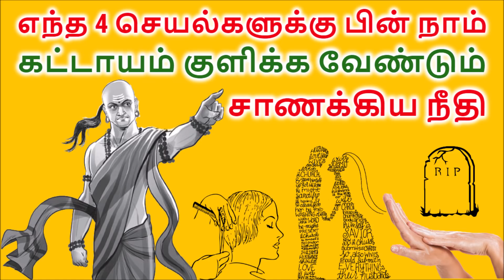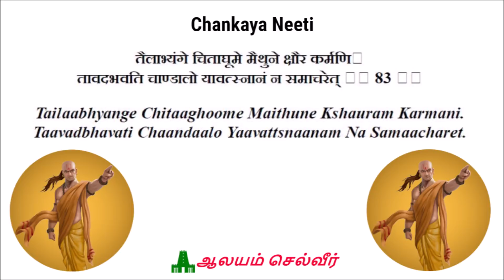எந்த 4 செயல்களுக்கு பின் நாம் கட்டாயம் குளிக்க வேண்டும் - சாணக்கிய நீதி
Chanakya in his book Chanakya Neeti Tamil(Chanakya Niti) says that wehave to compusarily bath after doing these 4 things